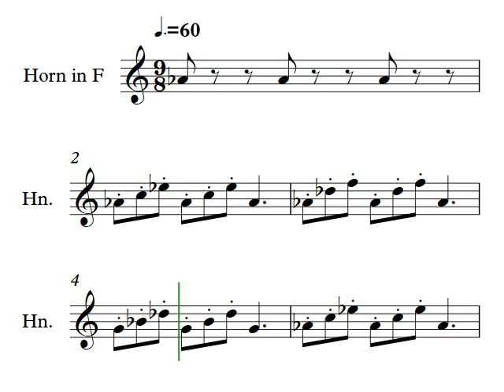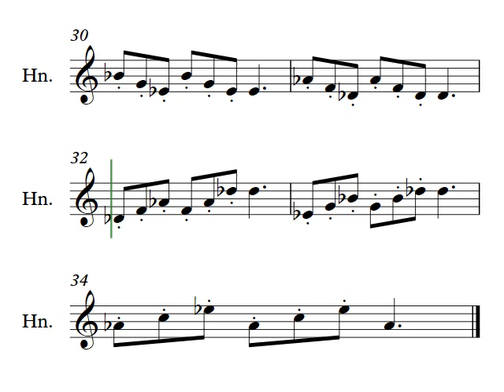Unit 3 Letter P